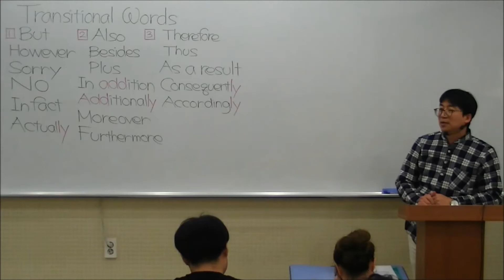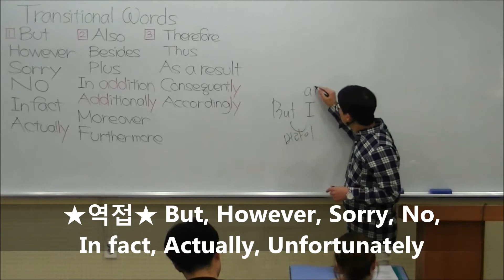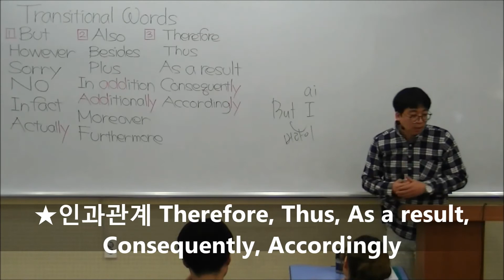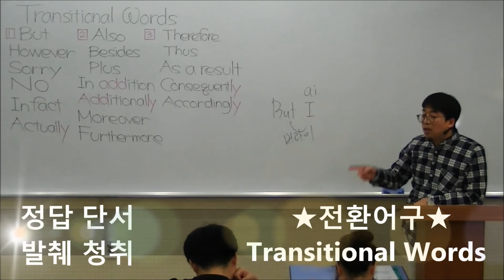토익 파트 3, 파트 4 못들어도 답 찍는 스킬┃토익엘씨┃토익듣기 잘하는법┃토익듣기 공부법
★톱니바퀴 클릭→ 720 HD 또는 1280 HD로 설정→ 고화질 시청^^
TOEIC PART 2에서 질문을 못알아들어서 당혹스러울 때가 종종 있죠? 이럴때 정답을 찾을 수 있는 유용한 꿀팁을 알려드립니다! 이번달 고사장 가서 써먹으세요!^^